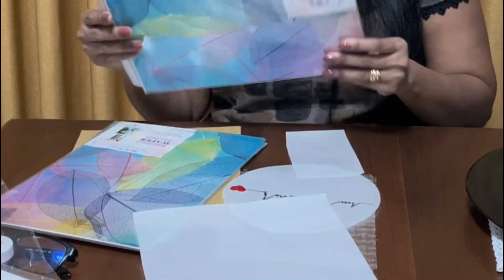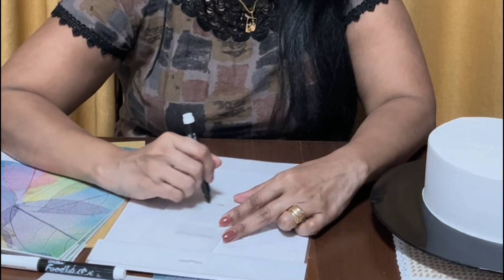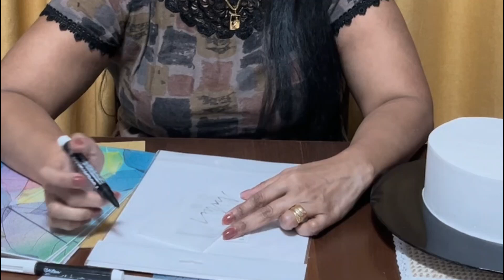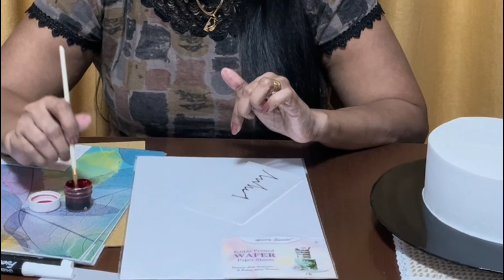wefer paper covering. how to decorate a cake with the wefer paper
Back again with a brand new video on how to  covering a cake with the wefer paper